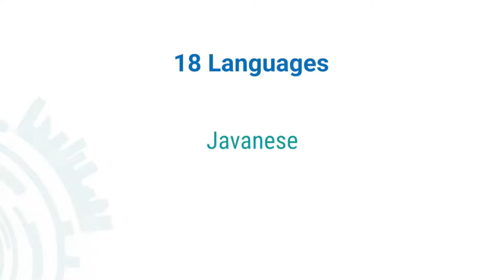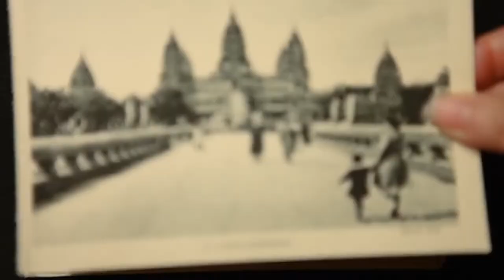Urban lens 2021 | Nina Sabnani in conversation with Paromita Vohra | Masterclass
The Urban Lens Film Festival is a one-of-a-kind international film festival that brings together filmmakers, academics and urban practitioners to dialogue with each other on cinema and the urban experience. Curated by the IIHS Media Lab, the festival has presented 201 films from various genres from 40 countries in 37 languages.

The IIHS Urban Lens Film Festival was hosted online from 18-21 November 2021, in collaboration with the Goethe-Institut / Max Mueller Bhavan and Institut Français.

Instagram: @iihs_in /
Twitter: @iihsin /

Nina Sabnani's work includes exploring the dynamics between words and images in storytelling. Her work in film and illustrated books, seeks to bring together animation and ethnography.
In this edition of the festival, Nina Sabnani will be in conversation with Paromita Vohra as part of a Masterclass. This is in  keeping with Urban Lens film festival’s commitment to have film practitioners reflect on their practice and new ways of encountering their work.

Nina Sabnani: Nina Sabnani is an artist and storyteller who uses film, illustration and writing to tell her stories. Graduating from the Faculty of Fine Arts, Vadodara she received a master’s degree in film from Syracuse University, NY, which she pursued as a Fulbright Fellow. Her doctoral thesis on the Kaavad tradition has been published in a book; Kaavad Tradition of Rajasthan, a portable pilgrimage. Nina’s research interests include exploring the dynamics between words and images in storytelling. Her work in film and illustrated books seeks to bring together animation and ethnography. Her award-winning films include Mukand and Riaz, Tanko Bole Chhe (The Stitches Speak) and Baat Wahi Hai.Her film Hum Chitra Banate Hain made in collaboration with the Bhil artist Sher Singh from Madhya Pradesh, received the national award (Rajat Kamal) for the best animation film from the President of India at the 64 th National Awards for 2016. In 2018 she received the lifetime achievement award for Illustration from Tata Trusts at the Tata Lit Live Festival in Mumbai. In 2021 she received The Legend of Indian Animation award from Toonz Media Group. Currently, she is Chair of Immersive Learning at Srishti Manipal Institute of Art Design and Technology.

Moderator

Paromita Vohra: Paromita Vohra is a filmmaker, writer and dedicated antakshari player, whose work mixes fiction and non-fiction to explore themes of urban life, popular culture, love, desire and gender. Some of her films as director include Partners in Crime, Morality TV and the Loving Jehad: A Thrilling Tale, Q2P, Where’s Sandra,Cosmopolis: Two Tales of a City, Un-limited Girls and The Amorous Adventures of Megha and Shakku in the Valley of Consent among others. She is the writer of the fiction feature Khamosh Pani/Silent Waters, several documentaries, the play Ishqiya Dharavi Ishtyle, and the comic Priya’s Mirror. Her fiction and non-fiction writing has been widely published and she writes a weekly opinion column Paronormal Activity in Sunday Midday. She is the founder and creative director of Agents of Ishq, India’s best-loved website about sex and desire.